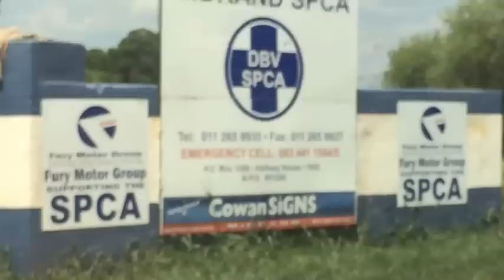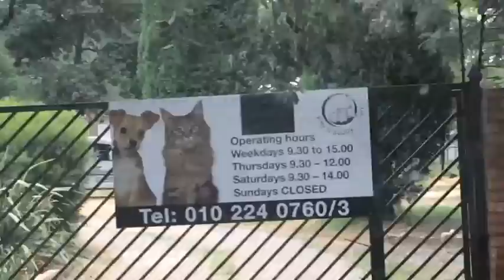Changing the world - one bag of pet food at a time!!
Nek Nomination meets Change Something

PLEASE SHARE TO HELP SPREAD THE WORD

I decided to take the trend that is sweeping the web, and with the twist started by Brent Lindeque, I decided to help those without a voice, our furry friends. I now propose the challenge to Pick n Pay's around the country to do the same, you have 24 hours...

Track: Eelke Kleijn - Ein Tag Am Strand

*Special thanks to Elton Padia for recording the video.